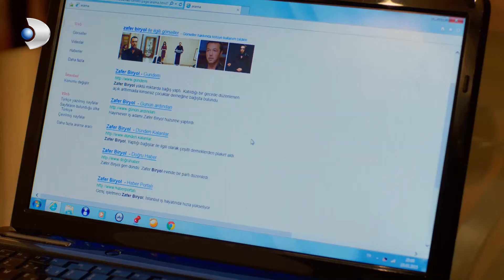Poyraz Karayel - La Policía Allanó la Casa de Aysegul - Sección 35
Una historia donde el amor y el odio, la amistad y la enemistad, la bondad y la maldad se viven en los extremos...
Poyraz es un hombre que ha tocado fondo. Ha perdido todo lo que amaba y valoraba en la vida, su familia, su profesión, su mujer y su hijo. Sobrevive burlándose de todos estos problemas. Mientras piensa con desesperación en recuperar a su hijo, al que quiere más que a la vida, de su suegro Ünsal, su antiguo superior Mümtaz le hace una oferta para conseguir a su hijo. Se unirá a un jefe mafioso llamado Bahri Umman y le proporcionará información. Desesperado, Poyraz se ve obligado a aceptar esta oferta. Mientras tanto, conoce a una chica llamada Ayşegül. Como Poyraz es un experto en meterse en líos, consigue meter a Ayşegül en todos los líos. Los dos se gustan desde el primer momento. Sin embargo, el amor parece imposible para estas dos personas heridas, cansadas y solitarias. Porque Ayşegül es la hija del jefe de Poyraz, Bahri Umman, y Poyraz tiene que ocultar este hecho a Ayşegül.

Reparto:
İlker Kaleli, Burçin Terzioğlu, Musa Uzunlar, İlker Aksum, Funda Eryiğit, İdil Fırat, Ali İl, Celil Nalçakan, Hare Sürel, Ayda Aksel, Ece Özdikici, Cem Cücenoğlu, Ata Berk Mutlu, İsmail Düvenci, Emirhan Akbaba, Gülçin Hatıhan, Fatih Dönmez, Ozan Çolak